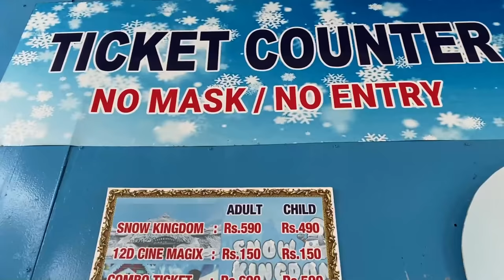-8 Degree🥶SNOW at VGP Snow Kingdom! | Snow Rides & Dance Party 🕺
Had a very good time at VGP Snow Kingdom, Semma kuliru da saami!